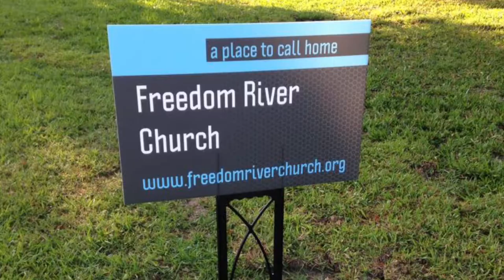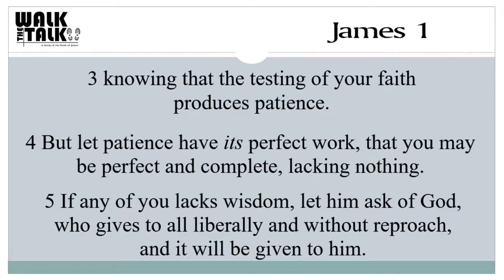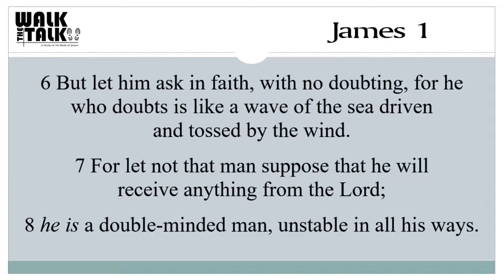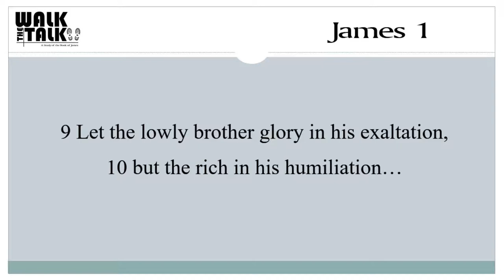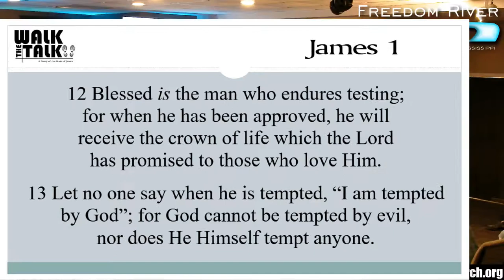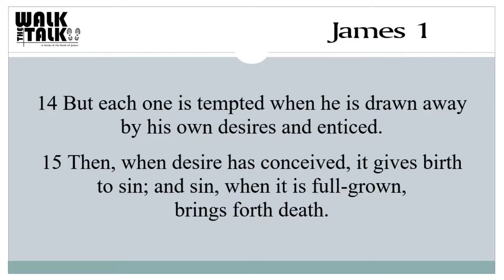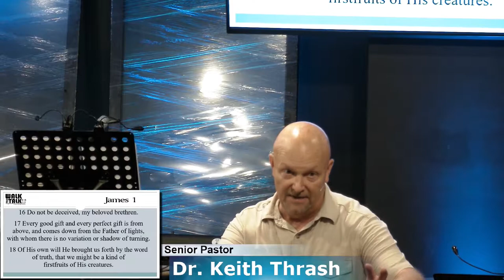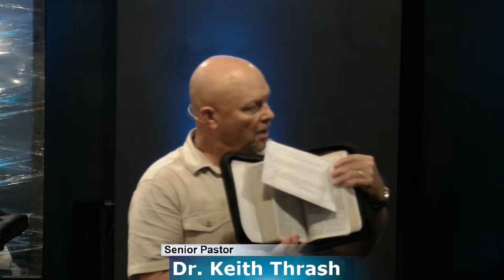Freedom River Church Sunday Message 11/5/17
Receiving the Word in Suffering Part 3